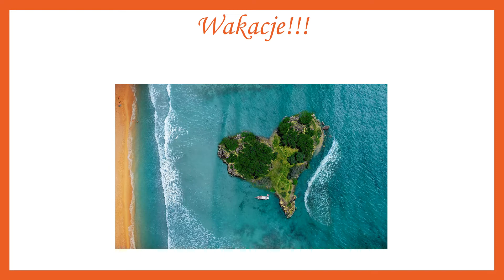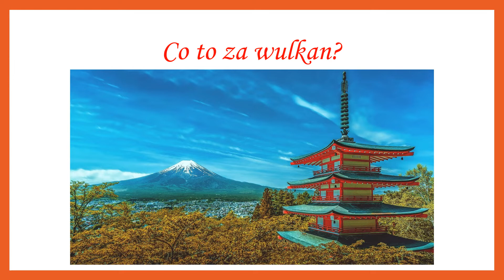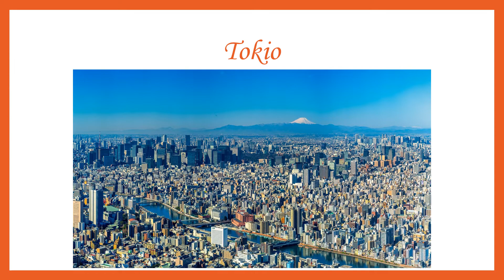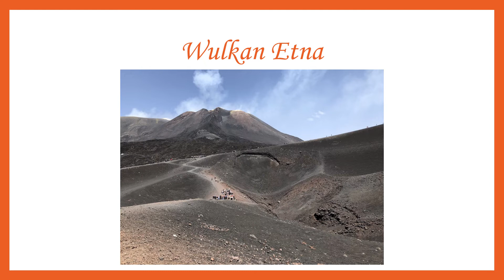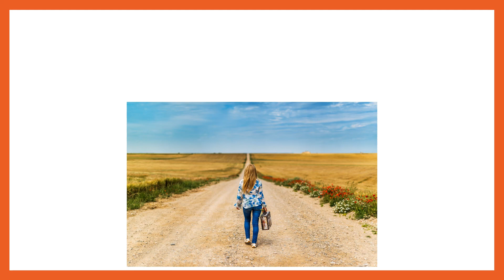Jakie kraje będziemy zwiedzać? | Wspaniałe wyspy - wakacje z Biblioteką Online (napisy)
Samolot Biblioteki online już czeka! Czas na kolejne wycieczki online w ramach naszego bibliotecznego biura podróży „Z krainy książek w daleki świat”! Jakie wyspy odkryjemy podczas tegorocznych wakacji?